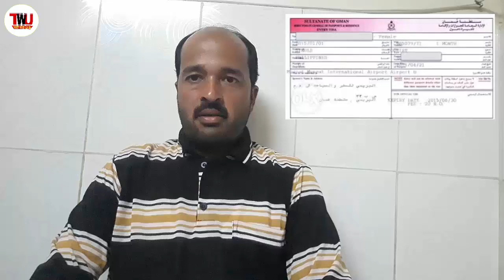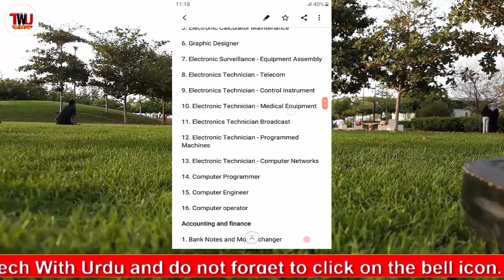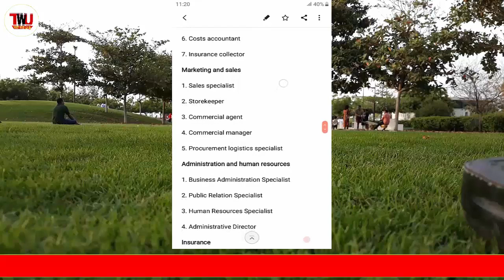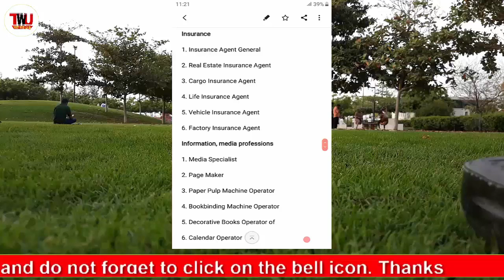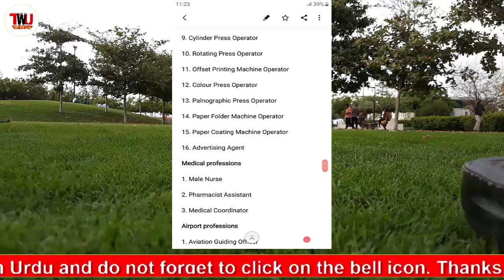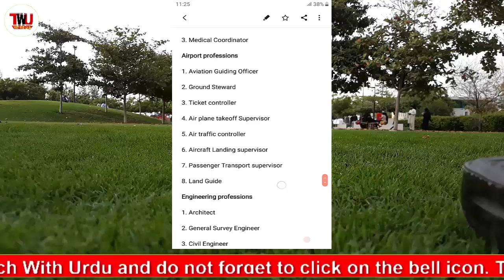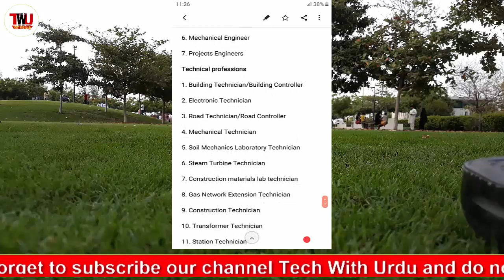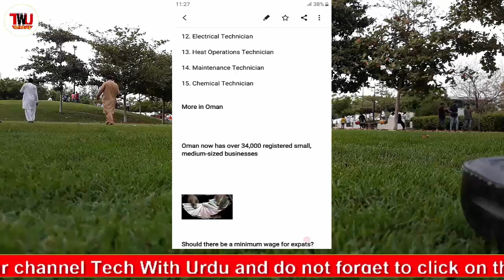Oman Visa | Ban on 87 jobs extended another 6 months | muscat visa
Oman Visa Ban on 87 jobs extended another 6 months muscat visa full janein is video main,